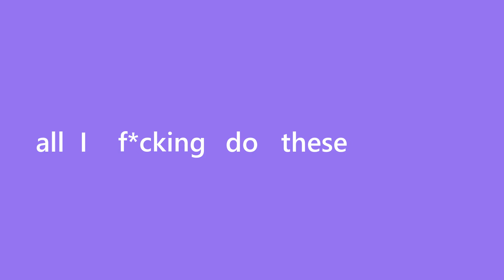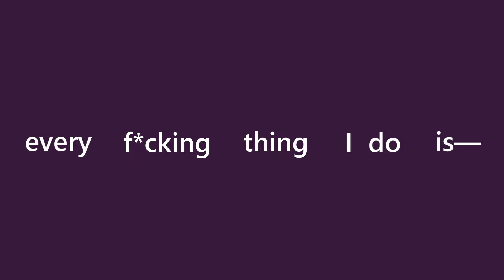whine & pout || oc animatic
my g has always been unlucky when it comes to relationships.

credits:
✦ Song (bro makes really cool music please listen)

This animatic features my original characters or OCs, Kaius (Kai) and Enzo (dyed pink haired idiot). It's uhm. It's when you're uh still in love with your straight (?) best friend who rejected you years ago. I know, I know—It's not DSMP, or a Minecraft manhunt, speedrun, challenge, or a let's play but an animatic of my OCs! ah isnt it all so silly